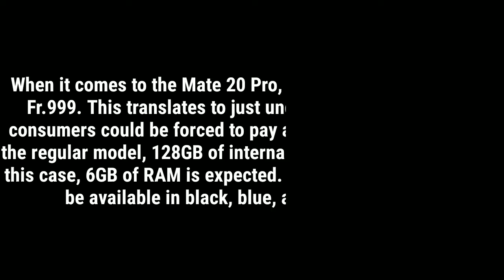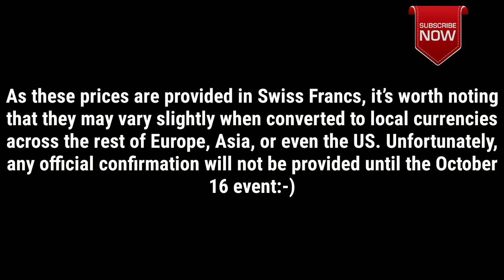Huawei Mate 20 and Mate 20 Pro prices appear | Top Techs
3 likes for this video?

channel/UCn8Z2AWrgZioNh5KFmjZv4Q